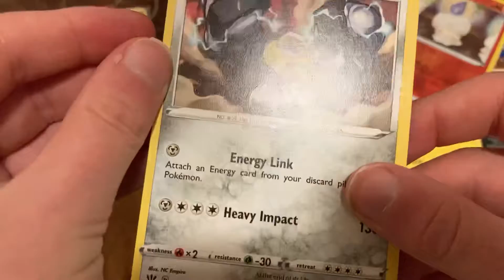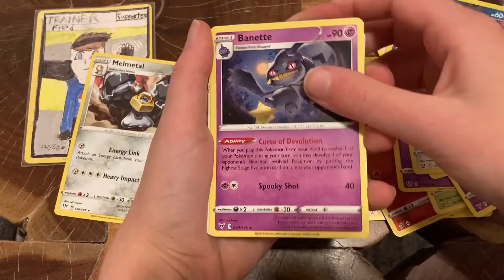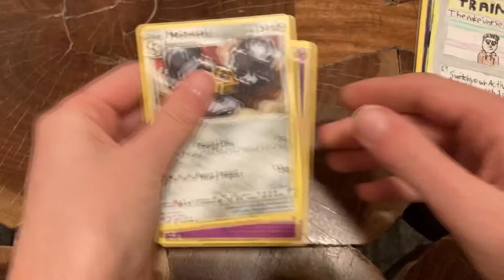Custom Pokemon pack opening ￼